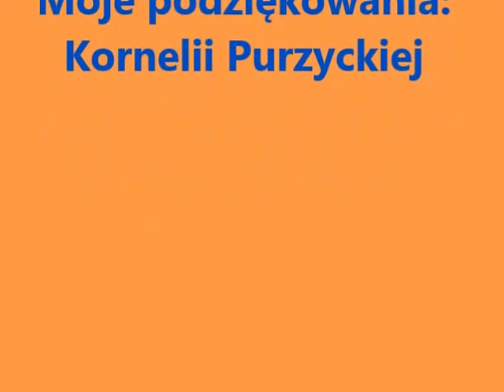Klasa VI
Pożegnanie Klasy VI ze Szkołą Podstawową